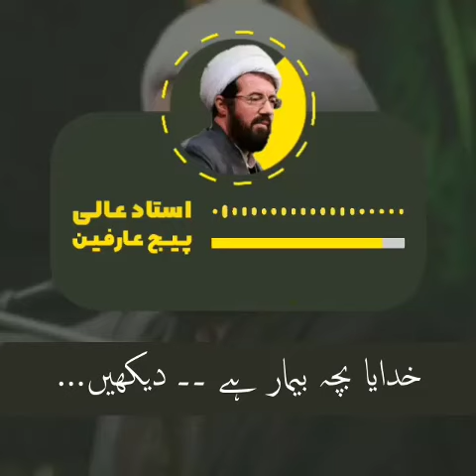عبادتوں کی آفت اوربلاوں کی حکمت |استاد مسعود عالی